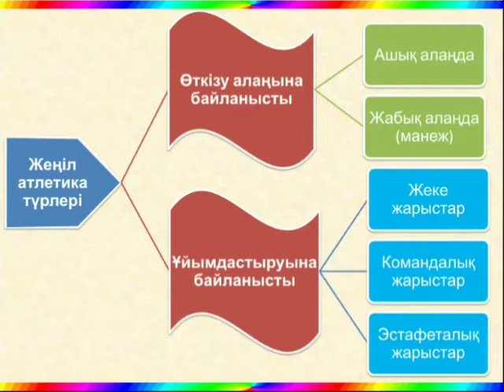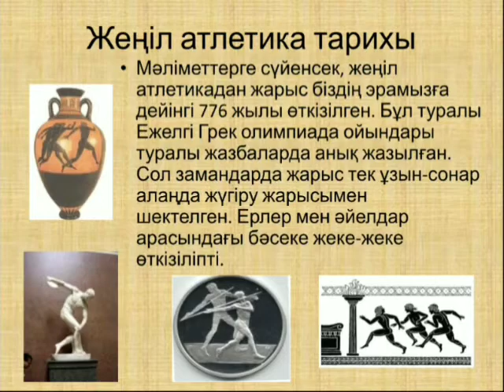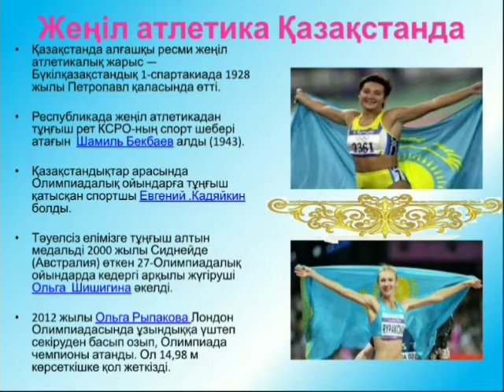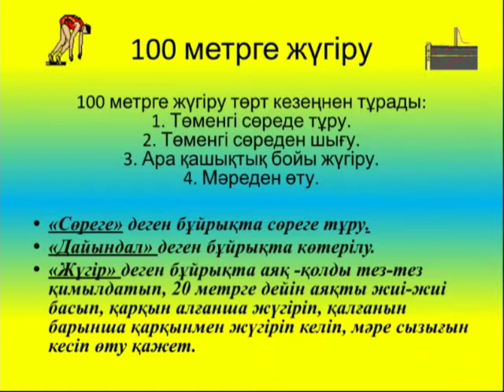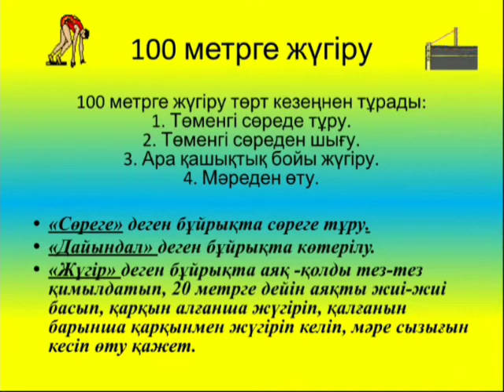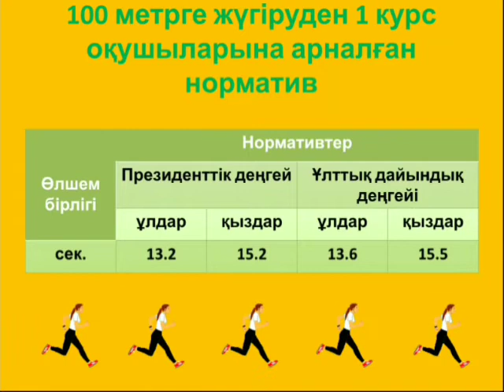ТЖПТК - Матаев М.Т. Тақырыбы: 100 метрге жүгіру. Жеңіл атлетика жаттығулары.